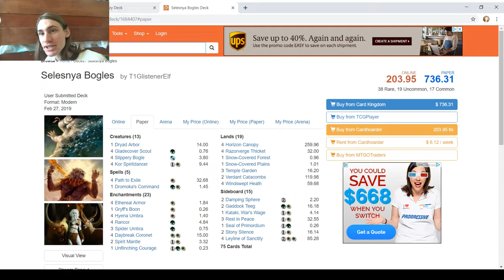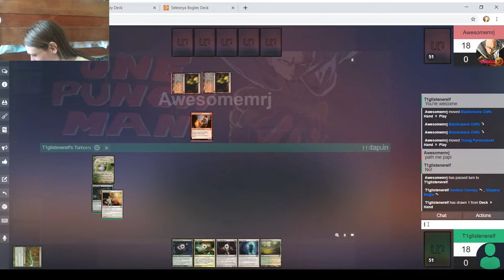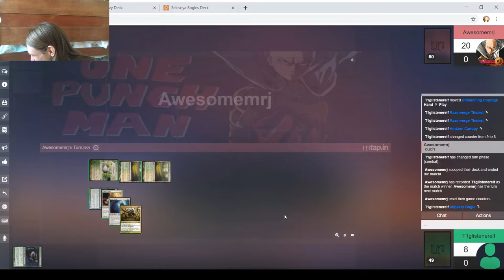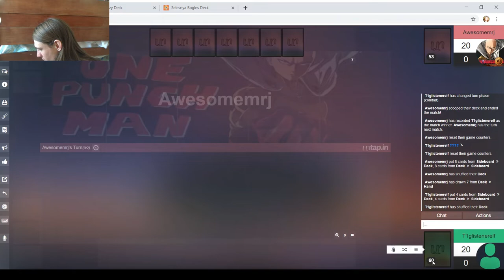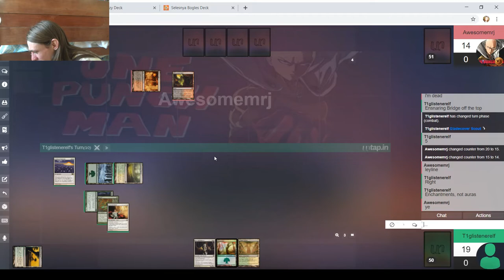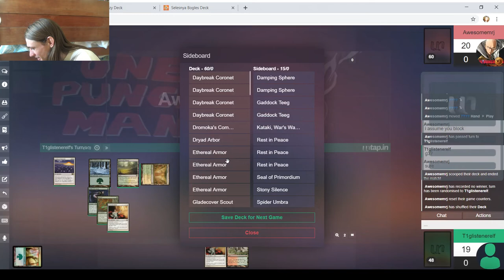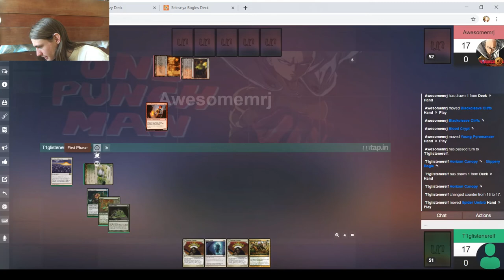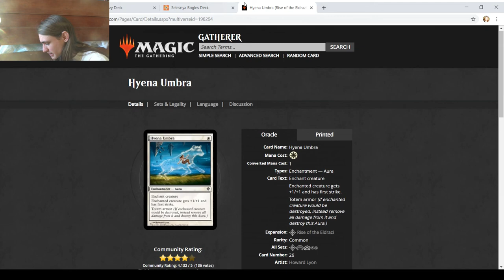Modern Magic — Bogles vs. Mardu Pyromancer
Ever heard of Untap.in? It's a free service that lets you play Magic: the Gathering and other trading card games in your browser. There's a Discord server that hosts leagues for a handful of formats, including Modern.

This is round two of season seven of the Modern League.

My called shots are a blessing and a curse. I didn't want to be right about that Ensnaring Bridge callout, but what can I say?

Creatures (13)
1 Dryad Arbor
4 Gladecover Scout
4 Slippery Bogle
4 Kor Spiritdancer
Spells (5)
4 Path to Exile
1 Dromoka's Command
Enchantments (23)
4 Ethereal Armor
1 Gryff's Boon
4 Hyena Umbra
4 Rancor
3 Spider Umbra
4 Daybreak Coronet
2 Spirit Mantle
1 Unflinching Courage
Lands (19)
4 Horizon Canopy
4 Razorverge Thicket
1 Snow-Covered Forest
1 Snow-Covered Plains
3 Temple Garden
2 Verdant Catacombs
4 Windswept Heath
Sideboard (15)
2 Damping Sphere
2 Gaddock Teeg
1 Kataki, War's Wage
3 Rest in Peace
1 Seal of Primordium
2 Stony Silence
4 Leyline of Sanctity

Here's AwesomeMrJ's Mardu Pyromancer list:
Creatures (9)
4 Bedlam Reveler
1 Hazoret the Fervent
4 Young Pyromancer
Enchantments (2)
2 Blood Moon
Instants (11)
2 Fatal Push
3 Kolaghan's Command
4 Lightning Bolt
2 Terminate
Sorceries (18)
2 Collective Brutality
1 Dreadbore
4 Faithless Looting
4 Inquisition of Kozilek
4 Lingering Souls
3 Thoughtseize
Lands (20)
4 Blackcleave Cliffs
2 Blood Crypt
4 Bloodstained Mire
3 Marsh Flats
3 Mountain
2 Sacred Foundry
2 Swamp
Sideboard (15)
1 Anger of the Gods
1 Engineered Explosives
1 Ensnaring Bridge
3 Goblin Rabblemaster
1 Kambal, Consul of Allocation
3 Leyline of the Void
1 Liliana of the Veil
2 Pithing Needle
2 Wear/Tear